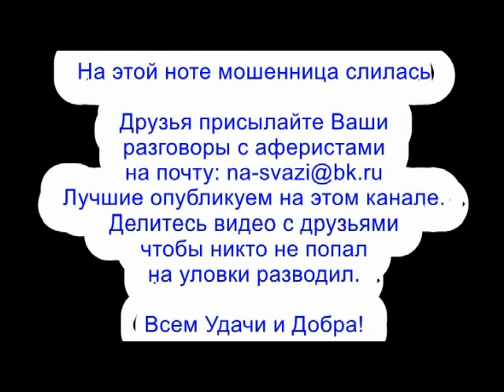✅ Мошонка из спЁрбанка получила по харе / мошенники звонят по телефону